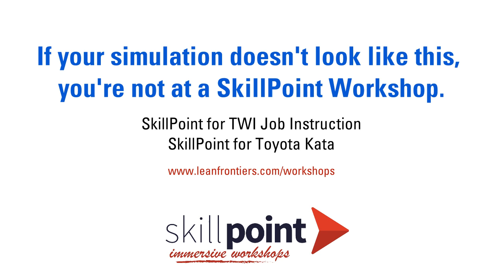SkillPoint Workshops for TWI Job Instruction & Toyota Kata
The world's most realistic simulation for learning TWI Job Instruction and TWI. So real you might be eligible for wages and benefits!